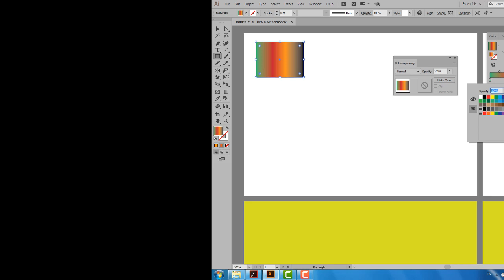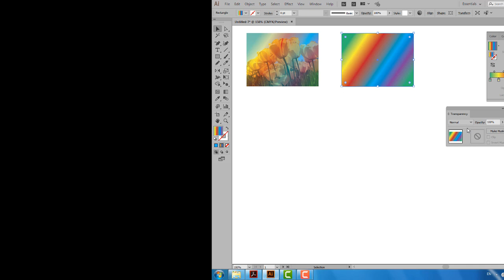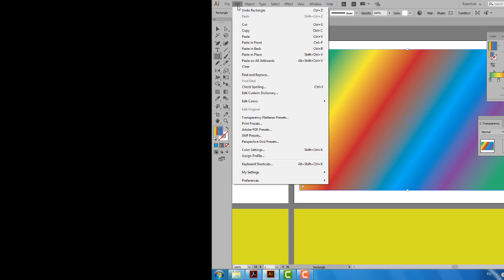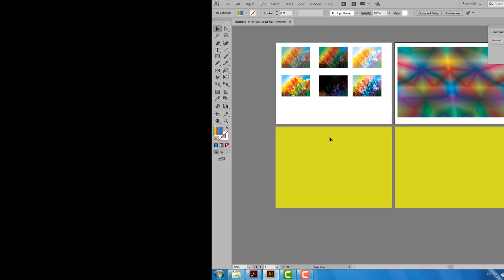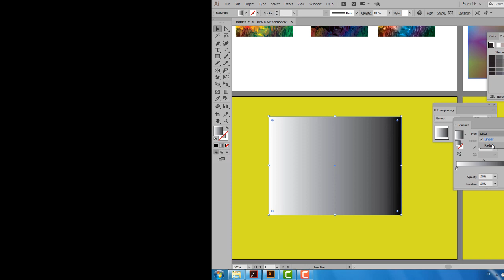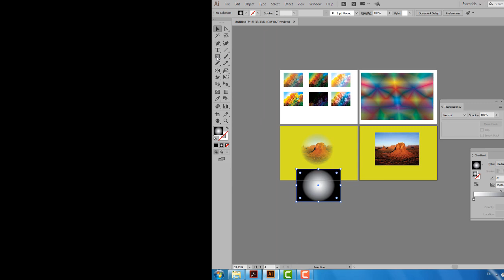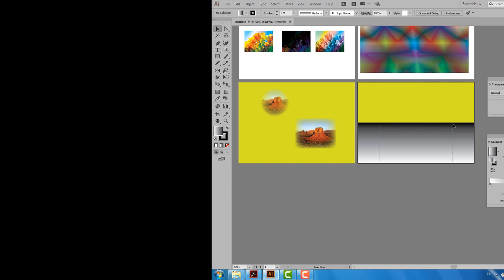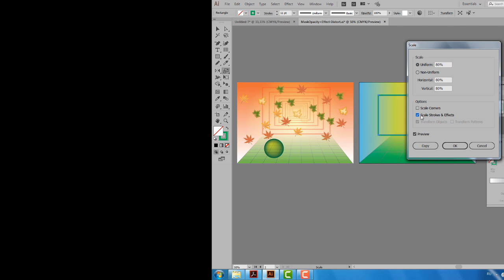Уроки Иллюстратора. Adobe Illustrator. Урок 32. Прозрачность. Transparency. Режимы наложения цветов.